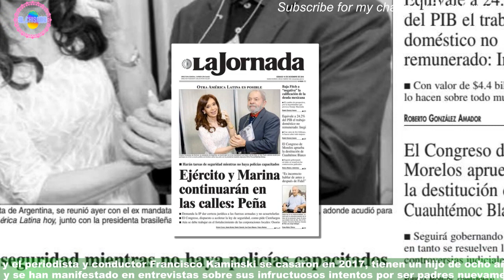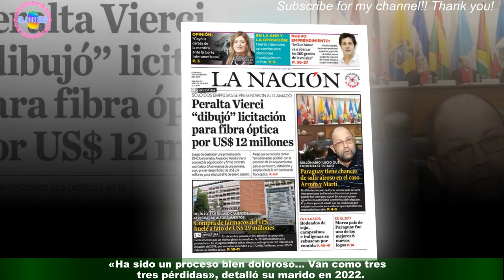«No nos digas ‘todo pasa por algo…'», expresa Carla Jara y comparte su último para ser madre por se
«No nos digas ‘todo pasa por algo…'», expresa Carla Jara y comparte su último  para ser madre por segunda vez, el cual lamentablemente terminó en pérdida Glamorama
«Acá un resumen de lo que fue este proceso… Lo comparto por que somos miles las mujeres que luchamos por ser mamás,algunas lo logran y otras van quedando en el camino como nosotros», dice Carla Jara en el mensaje con el cual presenta un video.En las imágenes comparte el último proceso de fertilización asistida que realizó y que,Noticias importantes
nuevo
noticias interesantes
nuevo
nuevo
nuevo
nuevo
Noticias de hoy
noticias diarias
noticias en ingles
nuevo
Noticias de hoy S '
noticias 24
Forex
Casino online
Seguro
alojamiento
Viajas
compañía de seguros
Alojamiento web